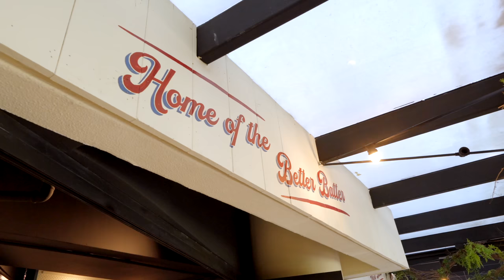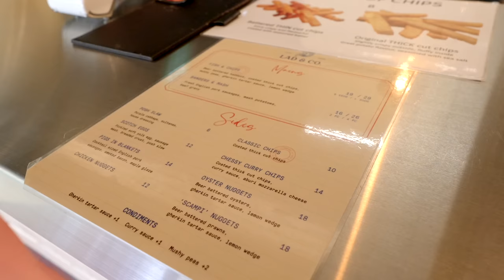15 SERVINGS FISH & CHIPS MOUNTAIN EATING CHALLENGE! | BEST Beer Battered Fish & Chips In Singapore!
In this video, we embark on a quest to conquer 15 mouthwatering servings of the finest Fish & Chips this city has to offer. Join us as we dive into crispy golden batter, succulent fish fillets, and perfectly seasoned fries!

What makes this challenge even more exciting is the incredible journey of Lad&Co, starting as humble hawkers and evolving into a full-fledged restaurant.

Lad&Co's story is one of passion and dedication to perfecting the art of Fish & Chips as they started back in 2014 while their owner Keith is still studying over at London. We'll delve into their remarkable journey, from their humble beginnings to becoming a beloved establishment in Singapore's food scene. It's a testament to their commitment to delivering exceptional flavors and a dining experience that keeps customers coming back for more.

Get ready to experience the best beer-battered Fish & Chips in Singapore at Lad&Co. Prepare to be amazed by their amazing homemade tartare sauce and the scampi you won't want to miss. Are you ready to join us on this EPIC Fish & Chips Eating Challenge? Let's dive in!

Visit Lad&Co at:
56 Tanglin Road b1-02 s247964

5 Purvis Street, #01-03, Singapore